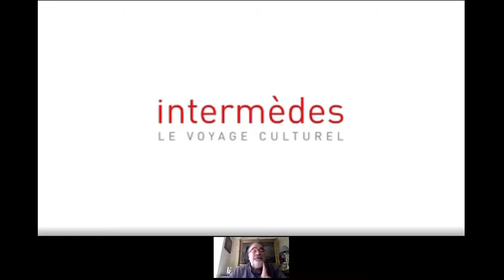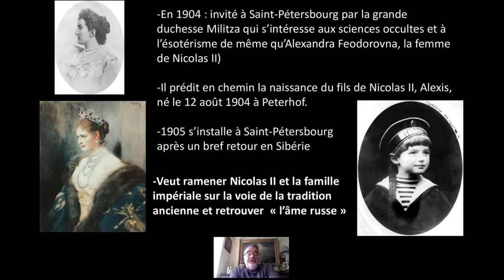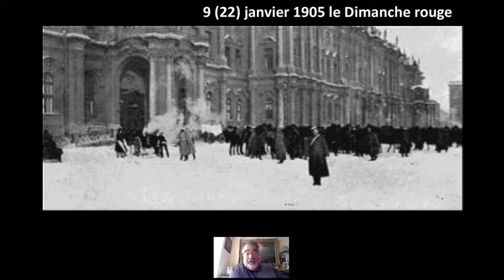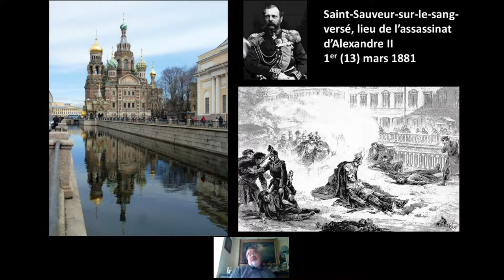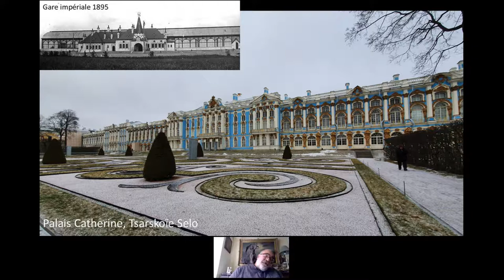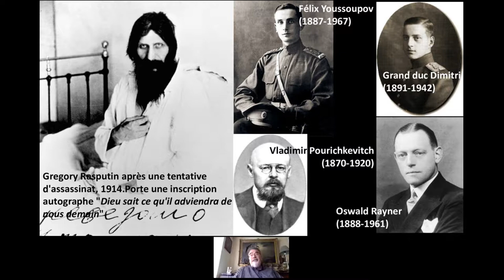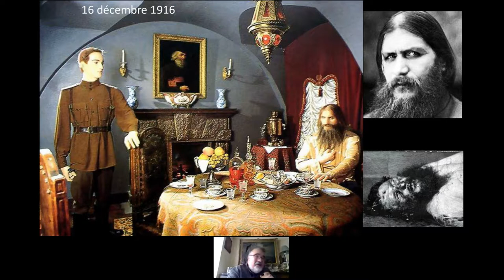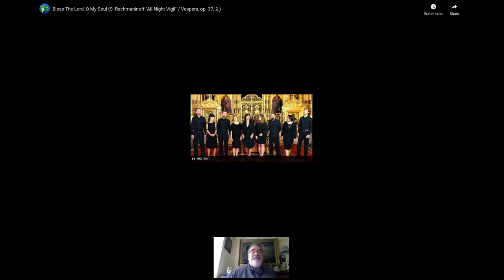Une journee à Saint-Petersbourg avec Raspoutine replay 2020 06 11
Accompagnons Grigory Raspoutine une journée de 1916 à Saint-Pétersbourg. Un regard sur la ville en effervescence. Replay de la conférence gratuite avec Intermèdes le 11 juin 2020

Découvrez mes pages culturelles